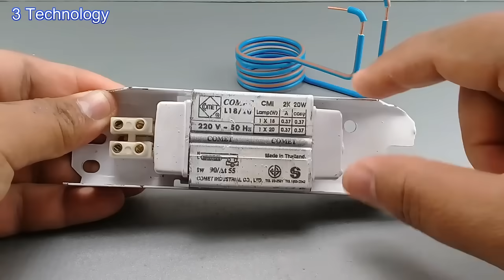how to make 220v 5000w free electricity energy using light bulb transformer with copper wire